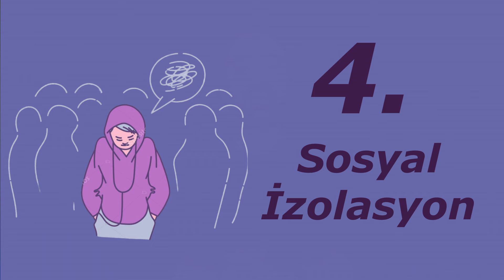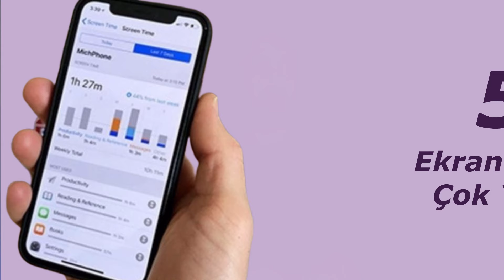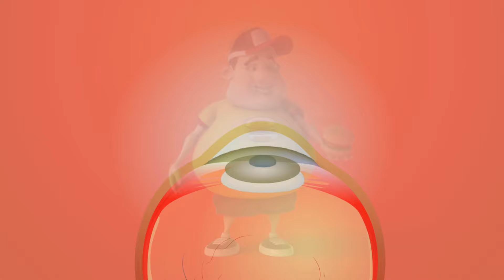Beyninize Zarar Veren 9 Alışkanlık (KİŞİSEL GELİŞİM VİDEOLARI)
Beyninize zarar veren 9 alışkanlık sayesinde kişisel gelişim bilgileri artırarak kişisel gelişim gelişiminize katkı beyne zarar veren alışkanlıklar kısmını öğrenebilirsiniz. Bu alışkanlık ve farkındalık dolu video içerisinde uyku, sağlıklı beslenme, şeker tüketimi gibi sağlık açısından önemli eğitim, farkındalık bilgileri yer almaktadır.

Beynimizi nasıl genç tutarız, beynimiz nasıl güçlenir, beyni güçlendirmenin yolları, nasıl daha zeki oluruz, nasıl daha sağlıklı oluruz diye düşünüyorsanız işte bu kişisel gelişim belgeseli tadındaki bilgi dolu video tamda ihtiyacınız olan videodur.

Kişisel gelişim birçok açıdan sizlere destek olabileceği gibi beyin, psikoloji ve düşünce sistemlerinizi korumak içinde bilgiler ederek sizlerle paylaşır. O halde şimdi beyninizi nasıl daha genç, beyninizi nasıl daha güçlü tutabilirsiniz sorusunun cevabı için sizi bu kişisel gelişim videoları ile baş başa bırakıyorum.

Merhaba ben Bilalhan Çağatay. 2010 yılından beridir kişisel gelişim dersleri, öğrenci koçluğu alanlarında çalışmalar yaptım. Ayrıca kişisel gelişim kitapları yazmaktayım ve şuanda yayınlanmış çok sayıda kitabım bulunmaktadır. Geçmişten aldığım ders ile şimdinin olanak ve fırsatlarını işleyerek geleceği şekillendirmek üzere buradayım. Sizlerde burada olarak kişisel gelişim aktiviteleri sayesinde kişisel gelişim planı oluşturabilirsiniz.  Farkındalık bilinci oluşturmak için beni takip edin.